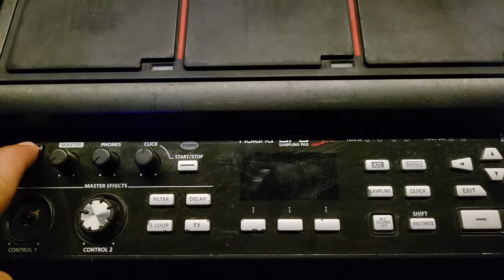HAZ ESTO SI NO ENCIENDE TU ROLAND SPD SX Esta Es La Solucion 😱🤫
Si tienes un problema con tu roland spd sx , Si No Enciende Intenta Esta Solucion Que Te Doy En Este Video.. Checalo deja tu like tu comentario comparte 🚨🔥 @rolandglobal